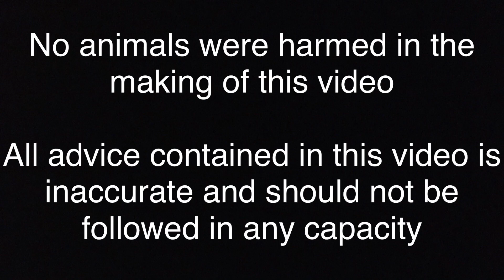Treating Animals Like Electronics